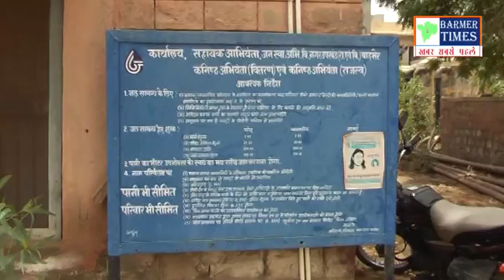Barmer- जलदाय विभाग की लापरवाही से व्यर्थ बहा हजारों लीटर पानी, कार्यालय मे पहुंचा पानी